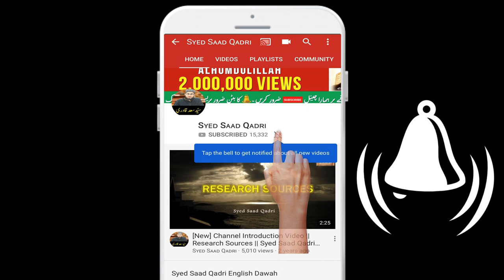Rasoolon mein 5 Afzal Rasool Kaun